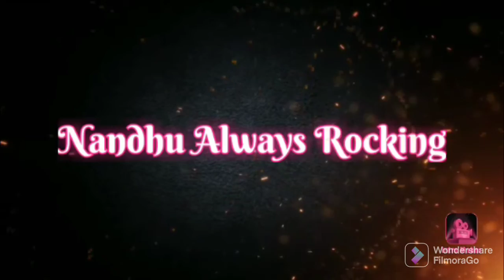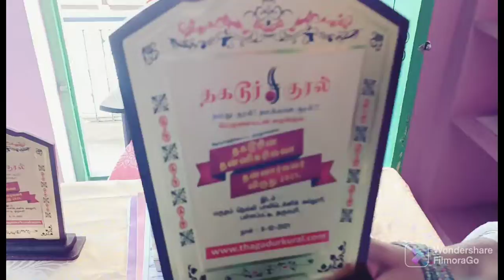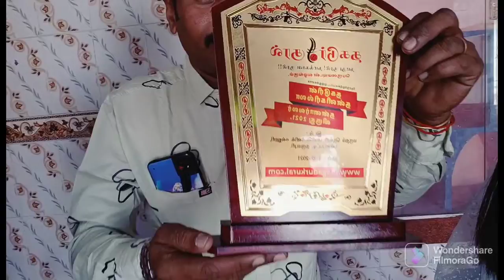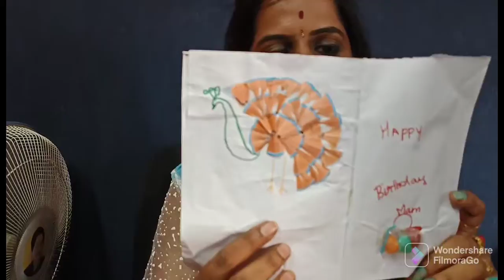Day In My Birthday/ Very Blessed day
hai guys how are u i hope all are good... this video my day in birthday vlog tq u so much for your wishes guys love u all